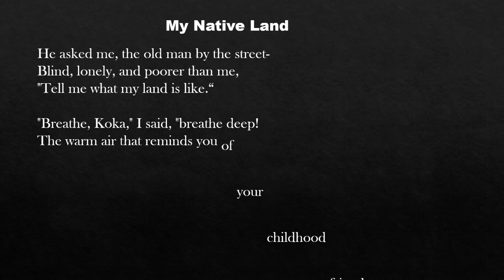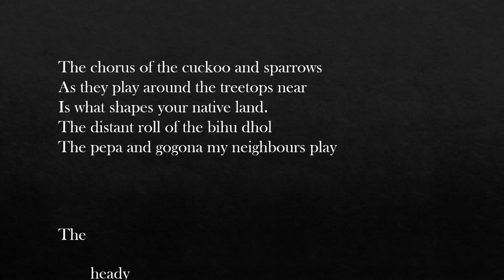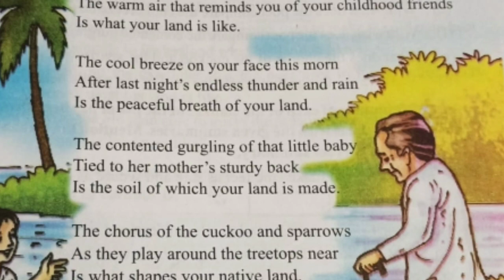My Native Land (part 1) for class eight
Recitation of the poem My Native Land for Class Eight taken from sunbeam English Reader -III.